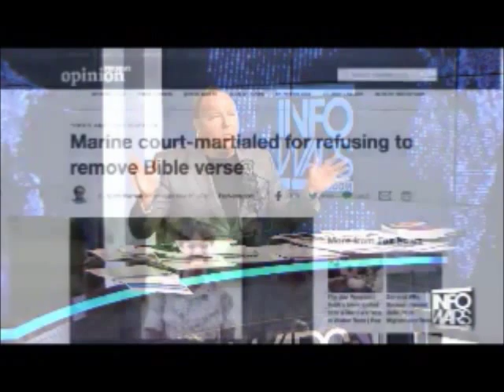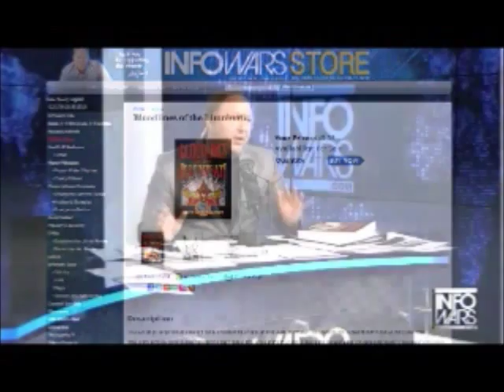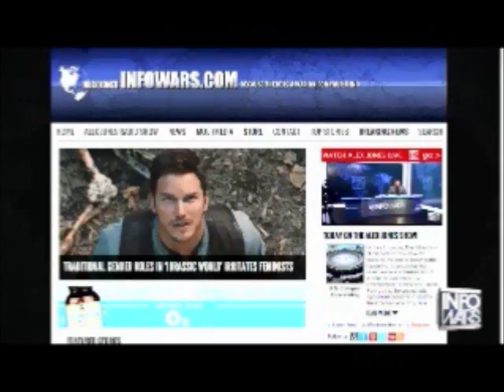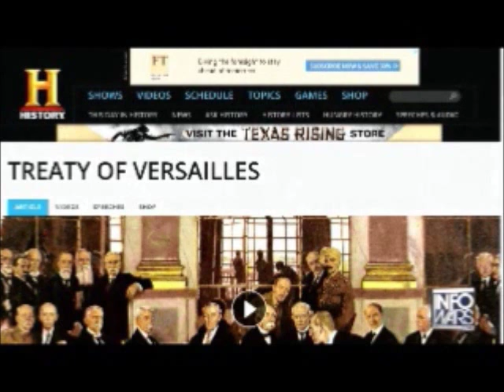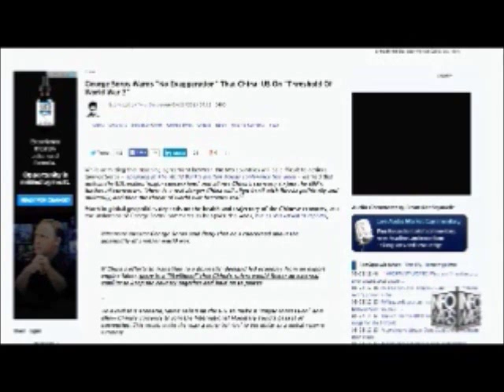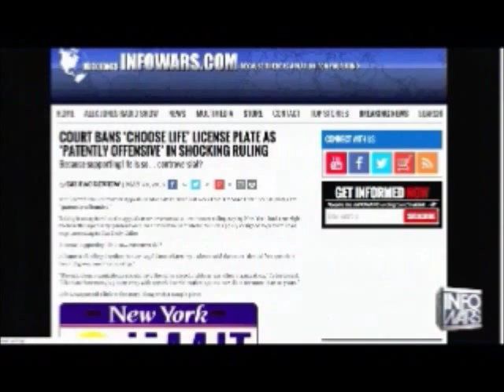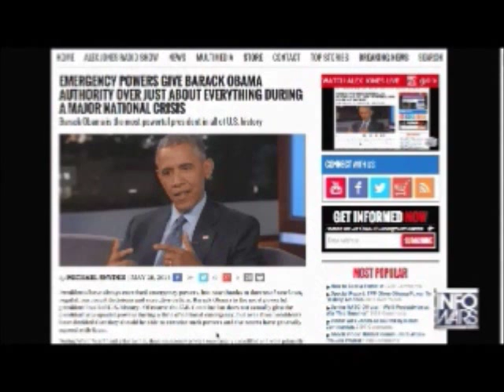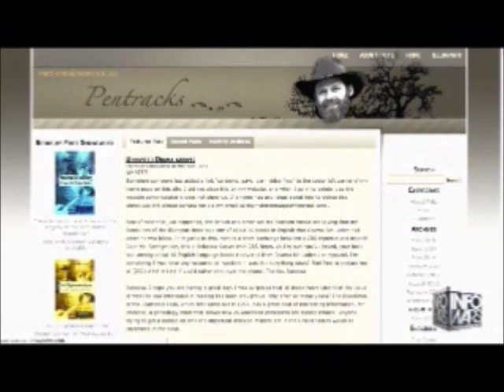Alex Jones interviews Fritz Springmeier May 28th 2015